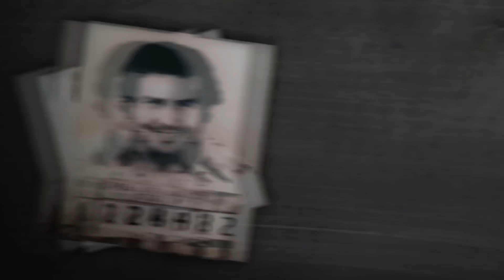Especial - Los Galeanos (Parte 3)